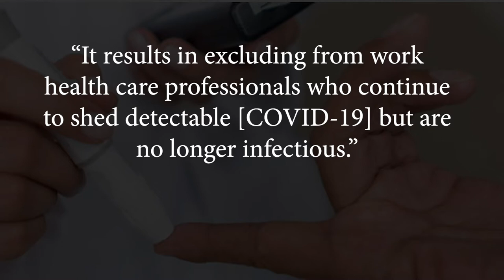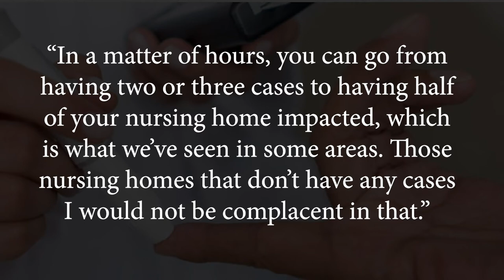CDC Changes Test-Based Strategy - Long Term Care News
The mission of the National Association of Health Care Assistants (NAHCA) is to elevate the professional standing and performance of caregivers through recognition, advocacy, education and empowerment while building a strong alliance with health care providers to maximize success and quality patient care.